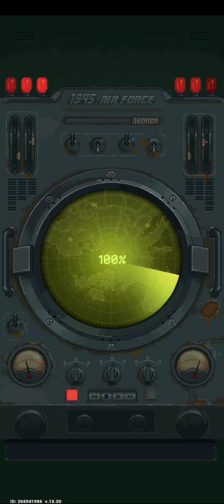Let's play guys level 13-15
Nahirapan ako sa level na ito